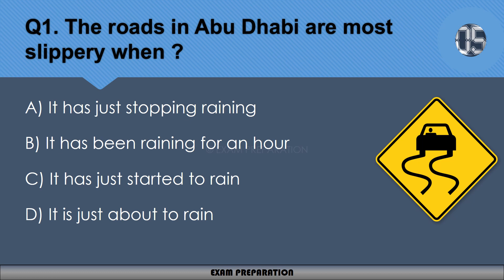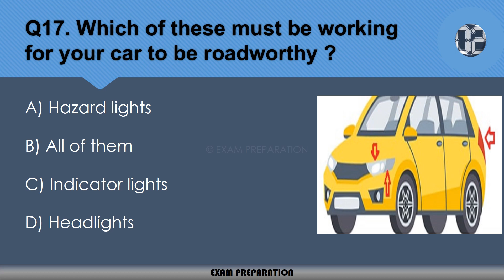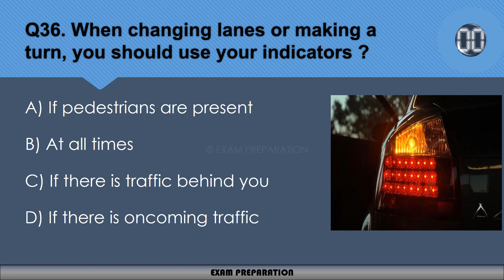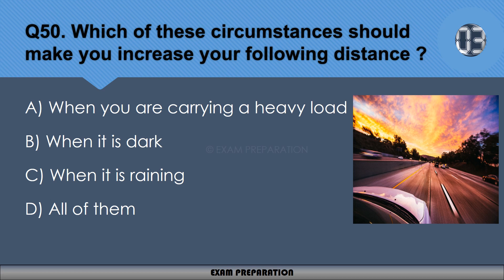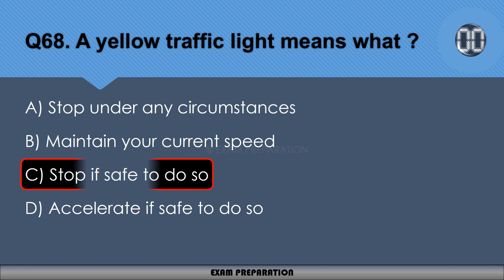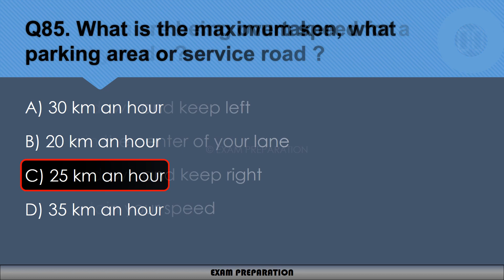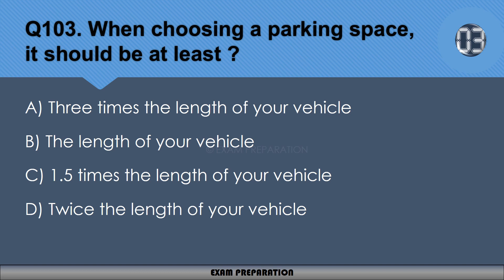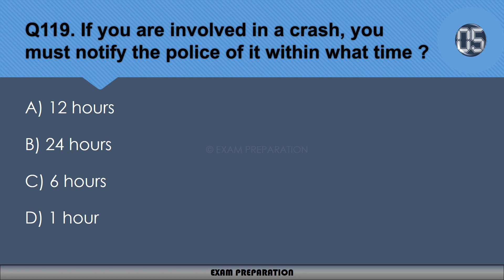ABU DHABI DRIVING THEORY TEST | COMPLETE 2021 | QUESTIONS AND ANSWERS | DRIVING LICENSE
I 100% sure if you complete watch this video and Road Sign video so you clear theory exam in 1 time in ABU DHABI 😉 |

Complete ABU DHABI Driving Theory Test.

ABU DHABI DRIVING LICENSE TEST
ABU DHABI THEORY TEST
ABU DHABI ROAD SIGN TEST